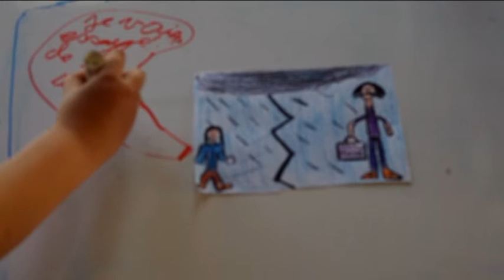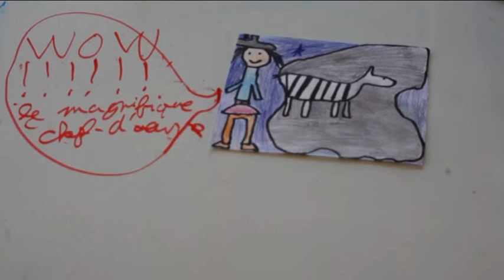Les carnets Cerise Teaser 2